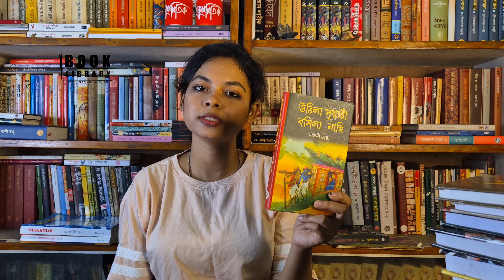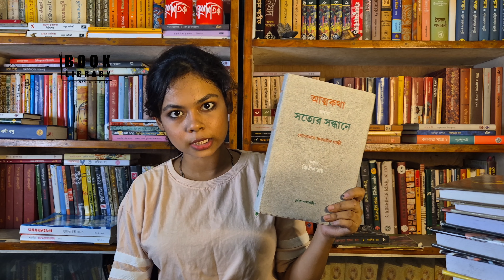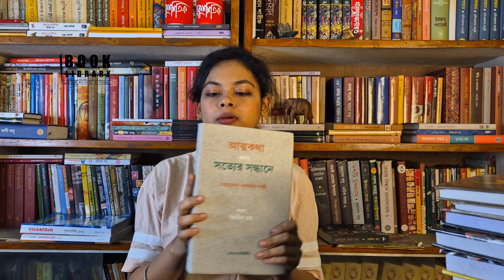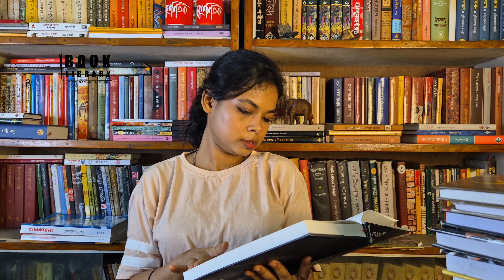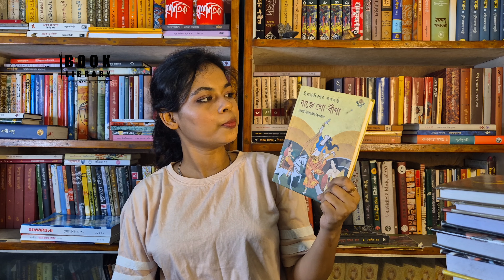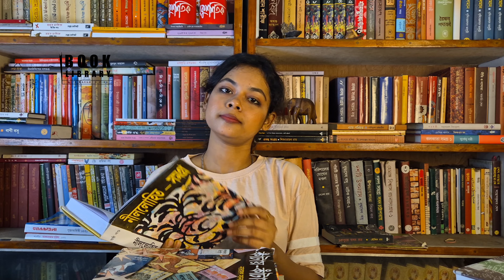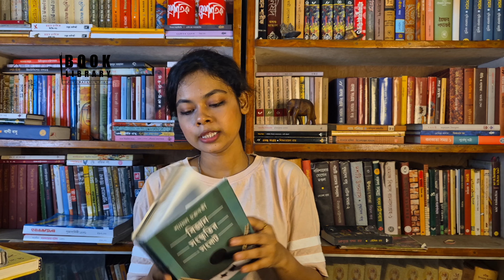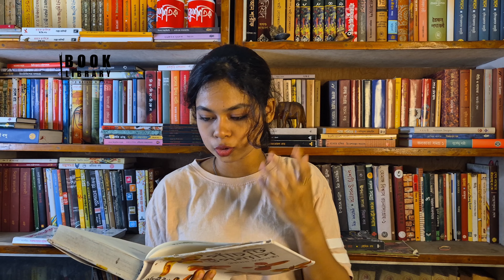দে'জ থেকে সংগ্রহ করা বইগুলো/ dey's book haul/book library/Book Haul